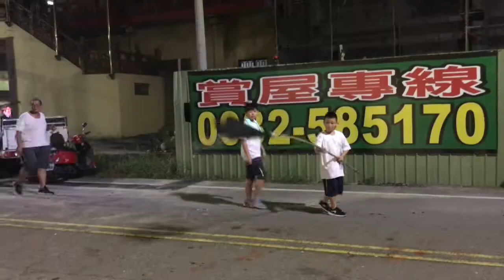107-09-29 鹿港 車埕 玉渠宮永春 石壺洞天下總督 都天蕩魔監雷御史奉旨夜巡全境－【過境聯社】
【過境鹿港 忠義聯社】
鹿港 車埕 玉渠宮永春 石壺洞天下總督 都天蕩魔監雷御史奉旨夜巡全境

正駕：鹿港 玉渠宮－都天御史
副駕：鹿港 潤澤宮－什三王爺
陪駕：鹿港 武澤宮－許府三王爺
副陪駕：鹿港 鎮安宮－李府王爺